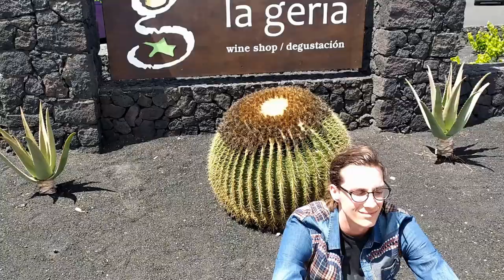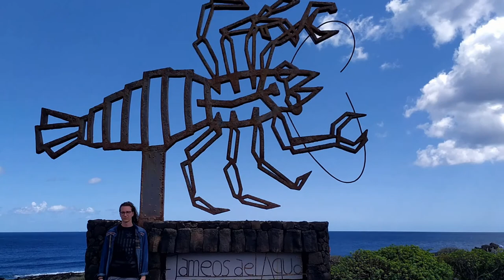Podwójne urodziny na Lanzarote Marka i Michała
Kwiecień 2022